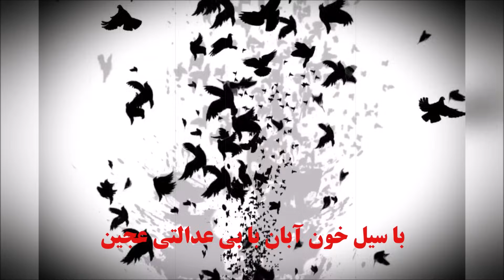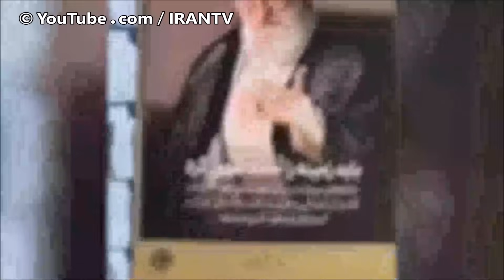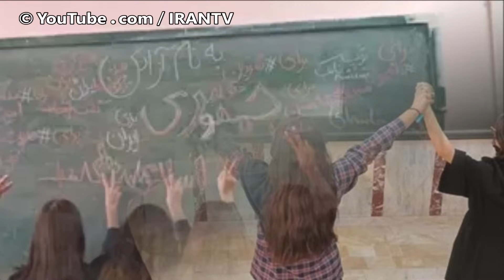ویدیوی دلخراش از انتقام ضحاکی خامنه ای خونخوار، از دانش آموزان دبستانی